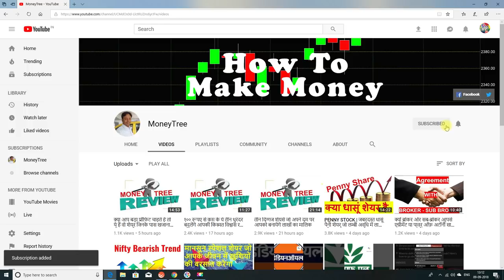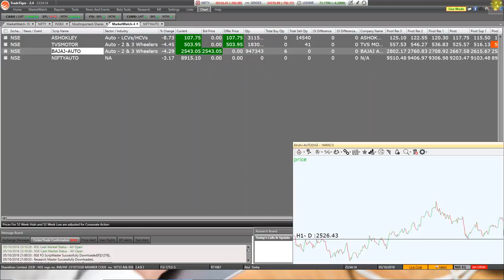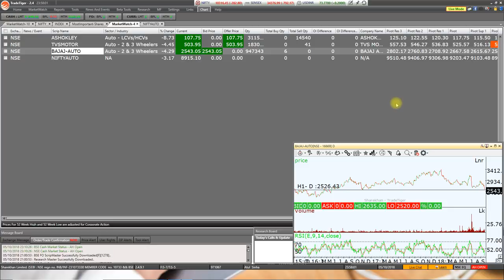Auto Share Review || आज बड़े बड़े दिग्गज धराशाई हो गए इन तीन शेयर्स का क्या होगा हाल